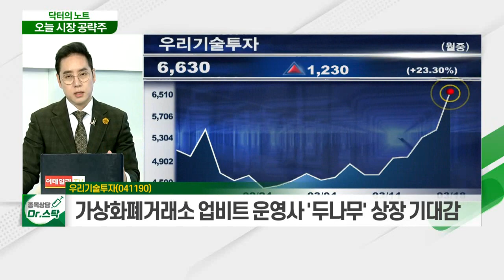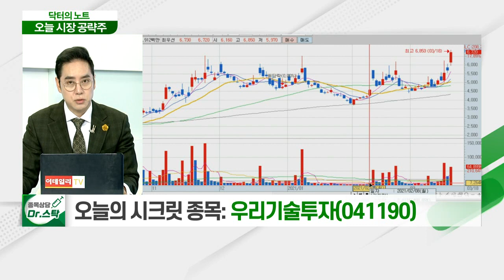우리기술투자(041190)... 국내 최대 가상화폐 거래소 지분 보유_닥터의 노트 (20210318)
- 중소벤처투자 사업 영위
- 국내 벤처산업 전반에 꾸준히 투자 활동
- 국내 최대 가상화폐 거래소 지분 보유
- 쿠팡의 美 증시 상장 흥행… 창업투자회사 수혜 기대감
- 가상화폐거래소 업비트 운영사 '두나무' 상장 기대감
- '두나무' 기업 가치, 10조원 규모 재편 가능성